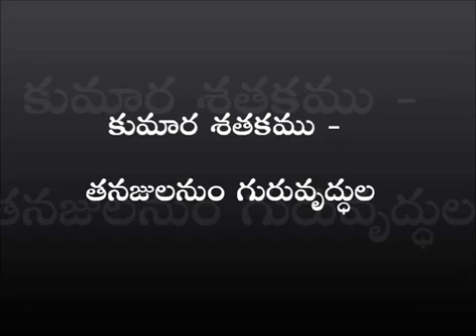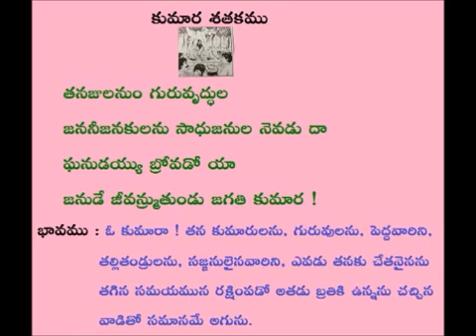Teta Telugu - Telugu Kumara Satakamu padyalu 2